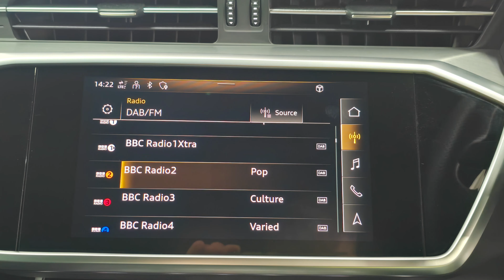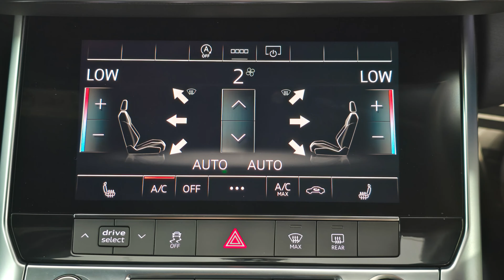Audi A6 Avant 2.0 TDI 40 Black Edition S Tronic Walkaround